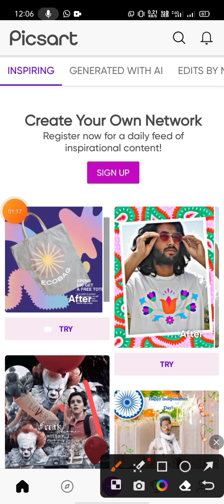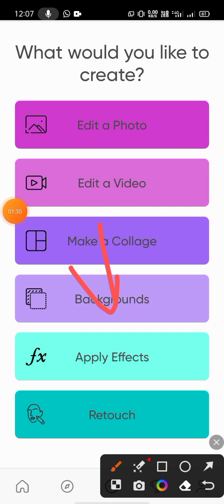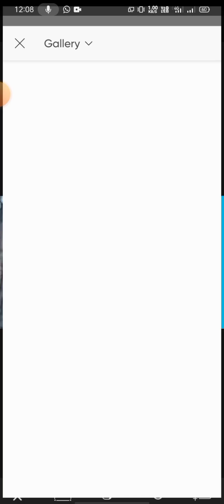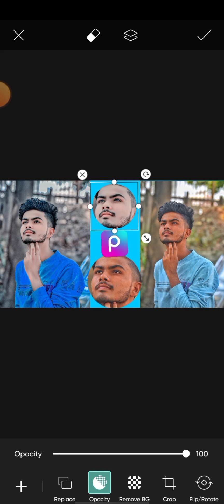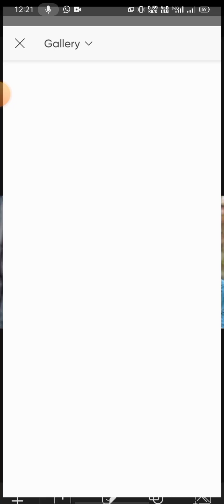Thumbnail kaise Banaye || YouTube thumbnail kaise banaye || How to make Thumbnail For YouTube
niraj_sharma_001?igshid=ZDc4ODBmNjlmNQ==

YouTube Tamil kaise banaa sakte hain
YouTube channel kaise banaen aasan tarika
one click my YouTube Tamil kaise banaen
Tamil banane ka sabse aasan tarika
thumbnail kaise banaen
how to make a thumbnail YouTube for YouTube
create a thumbnail
YouTube ke liye Tamil kaise banaen
thumbnail Kaise banaen kis prakar naye
how can a thumbnail create by PicsArt
sirf Van click mein Tamil kis prakar banaen
aap log bhi tha humne bus ek bar banaa sakte
video YouTube video ka thumbnail Kaise banaen
Facebook video ka Tamil Kaise banaen
YouTube video ka thumbnail sirf 2 minut mein Kaise banaen
Facebook ka video fish 2 minut mein Kaise banaen
YouTube ka thumbnail sirf ek minut mein Kaise banaen
YouTube ka Tamil kaise banaya jata hai
YouTube ka thumbnail how can create
YouTube ka thumbnail picsart se kis prakar banaen

Retouching कैसे करे । तो विडिओ को लास्ट तक देखिये

Calls and notifications will vibrate

How to edit like cb edits in PicsArt PicsArt heavy editing like Photoshop, change eyes in PicsArt,

PicsArt Stardust effect, PicsArt eyes editing, make smart face in PicsArt, make white face in PicsArt, hide pimples in PicsArt, clean face in PicsArt, PicsArt smart face editing,

Snapseed Editing

Snapseed photo editing toolwiz photo editing toolwiz editing